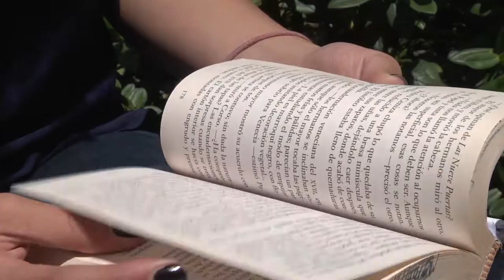Juliana Riveros Sánchez - Perfil Grancolombiano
Este año, La Feria Internacional del Libro de Bogotá tiene talento  grancolombiano. Descubre la obra realizada por Juliana Riveros Sanchez y acompáñala en este importante evento.